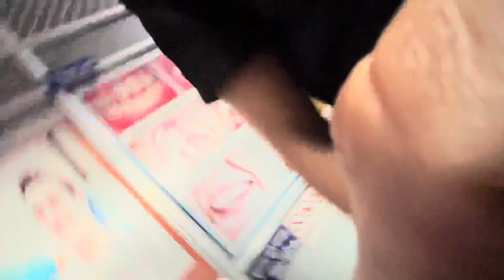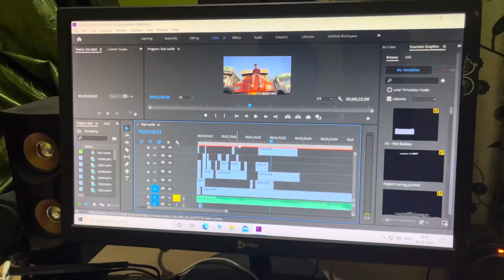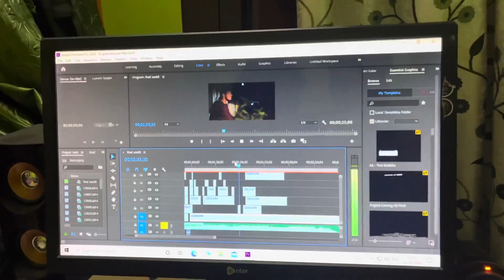Iss Ladkii Ne Saare Purane Raaj Khol Diye 🫣